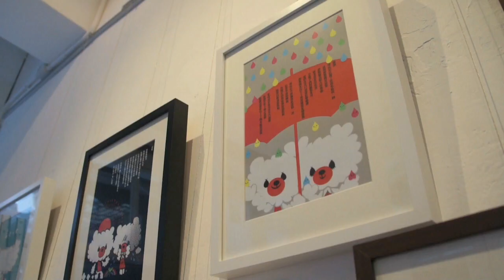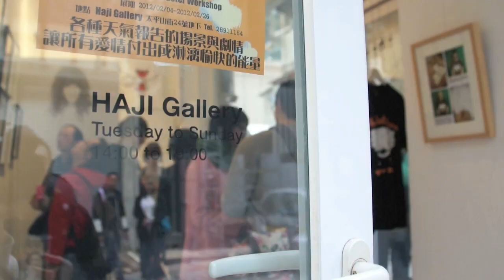The Weather Report - with TAO Magazine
[ NOTICE ]
PRESS MINI is broadcasting mainly through Facebook starting from Summer 2016, please like and spread the videos through